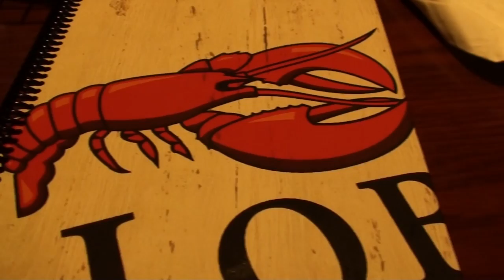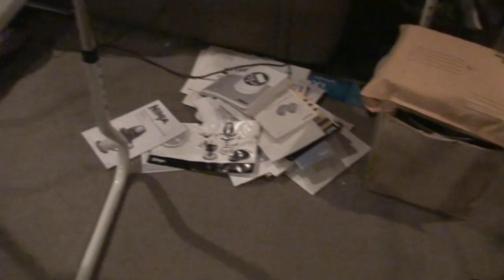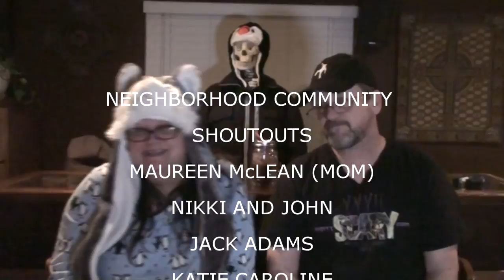VAL FINALLY GETS HER LOBSTER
Valerie goes for a massage and her Lobster Lunch! Kevin works around the house all day